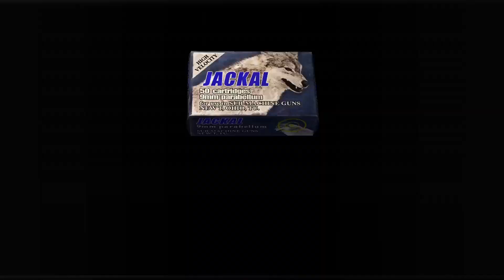Resident Evil 4 - Welcome To The Village/ Hunk Kick The Entire Villagers Gameplay!